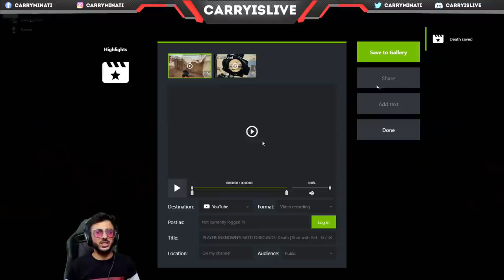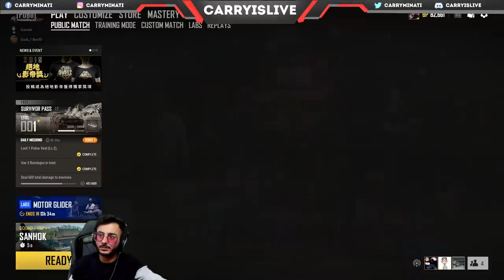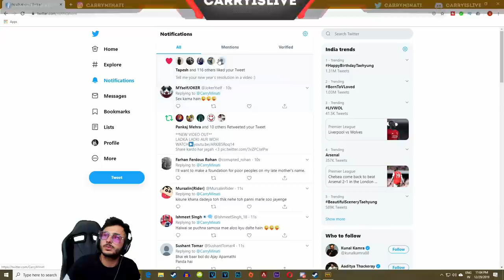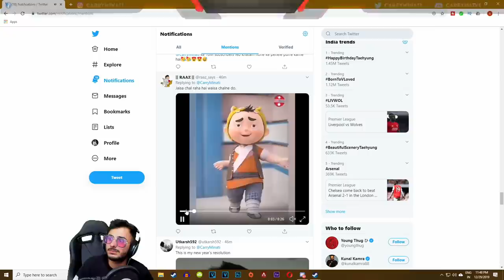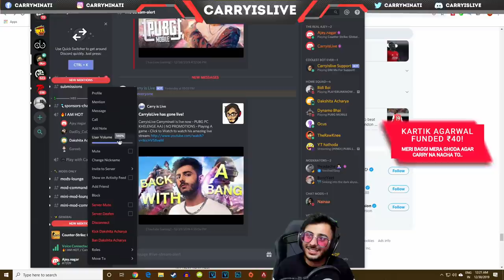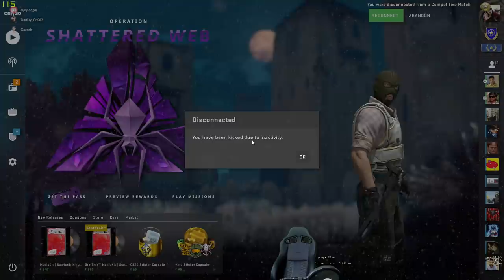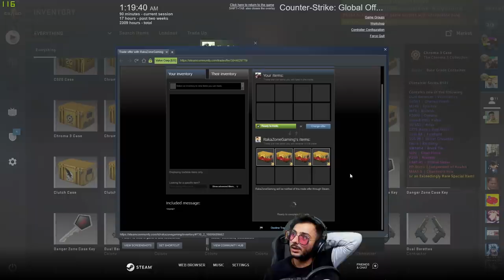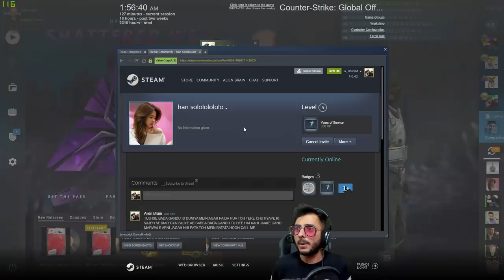PUBG PC KHELENGE AAJ | NO PROMOTIONS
PC Specs